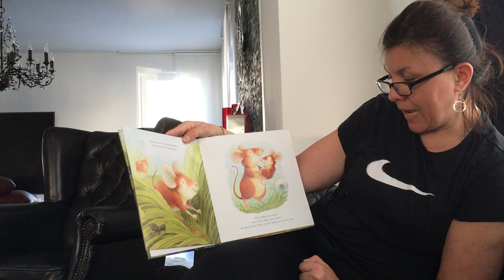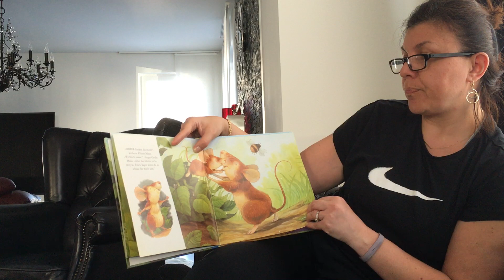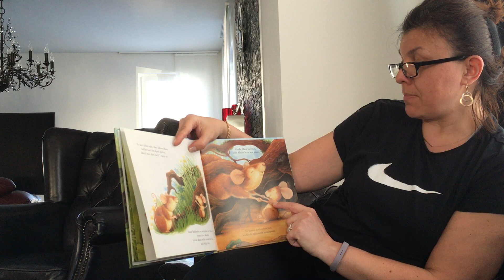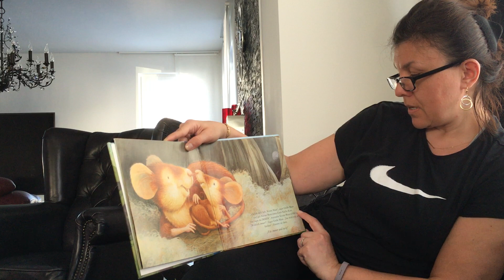German Story Time - Mother's Day Story